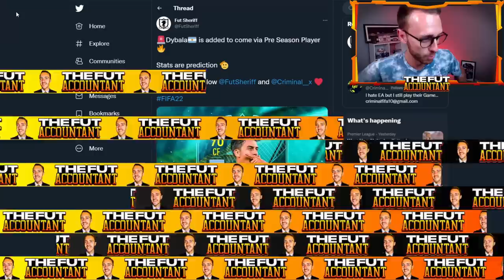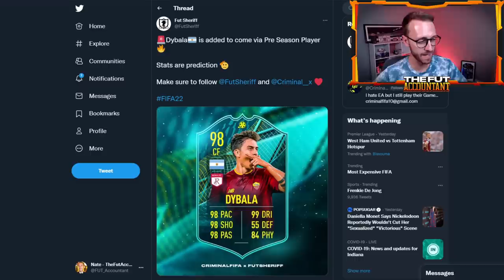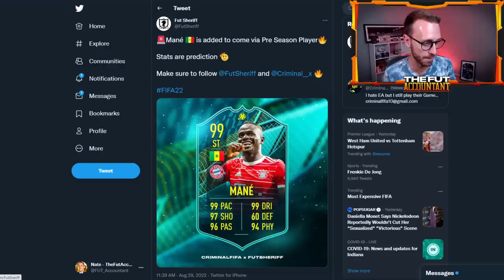PRE-SEASON BATCH 2 IS HERE! NEW CARDS IN PACKS & FIFA 23 REWARDS! FIFA 22 Ultimate Team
Pre-Season Batch 2 is HERE! Finally new cards in packs inside FIFA 22 Ultimate Team!